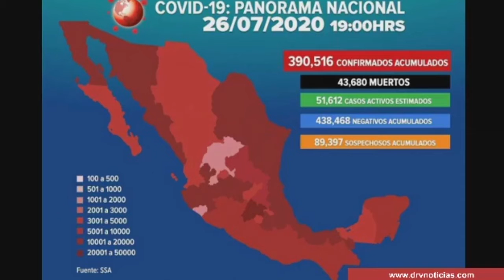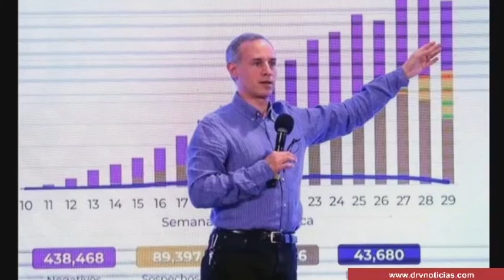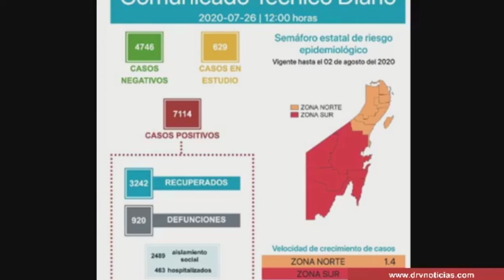Reporte de Covid-19 / David Romero